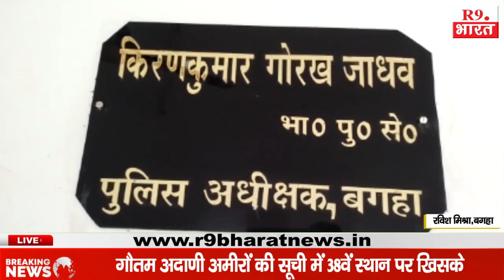वाहन जांच के दौरान धनहा पुलिस ने 70 कार्टून विदेशी शराब किया बरामद,दो गिरफ्तार